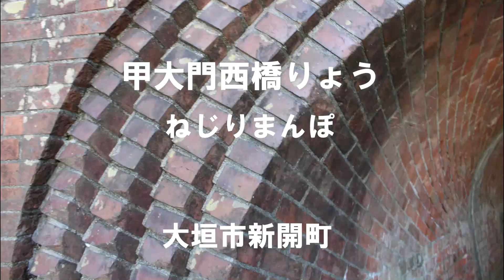【岐阜県大垣市スポット紹介】甲大門西橋りょう（ねじりまんぽ）を歩く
JR東海道本線の大垣-穂積間にある甲大門西橋りょうです。
上方のレンガがうねるようなねじれが特徴的で、「ねじりまんぽ」の愛称で鉄道ファンなど知る人ぞ知る名所となっています。

～大垣観光協会の公式チャンネルです～
自然や歴史、文化など大垣の様々な魅力を動画でご紹介します。

【大垣市のご紹介】
岐阜県の西部、西美濃の中心に位置する人口16万人のまちで、古くから「水の都大垣」と称されるほど、豊富な地下水に恵まれています。
俳人松尾芭蕉の紀行文「奥の細道」のむすびの地として知られ、関ケ原合戦の際に西軍石田三成の本拠地となった大垣城や、豊臣秀吉が一夜で築いたとされる墨俣一夜城などもあり、自然と歴史が共存したまちです。
3月下旬から5月には、舟下りやたらい舟、平成28年にユネスコ無形文化遺産にも登録された大垣まつりが開催され、多くの観光客で賑わいます。

◆大垣フィルムコミッション（大垣観光協会内）